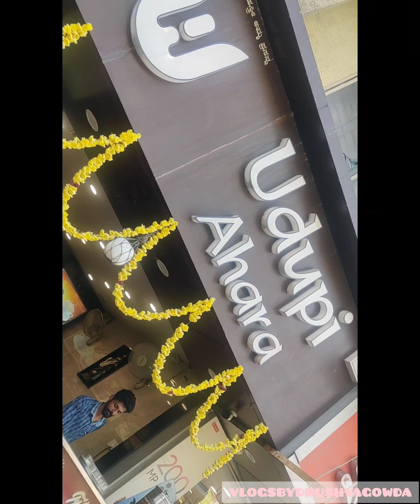Mini vlog festival special ❤️